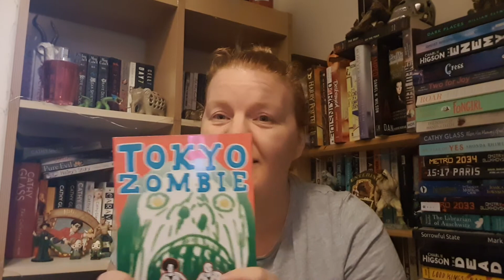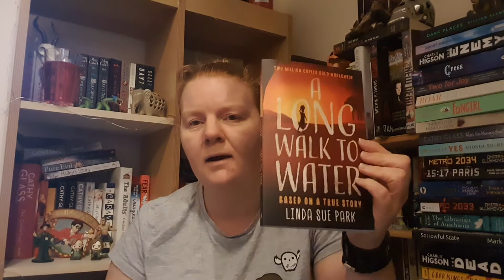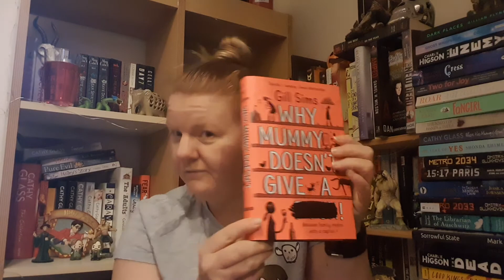March 2020 Reading Plans - Thrillers, Zombies and Chick Lit?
My March TBR includes a weird mix of thrillers, chick lit, and of course...Zombies!

Amazon Wishlist:

ABOUT ME:
Hi, I'm Bekah and welcome to my BookTube channel. I'm a 36 year old book lover from the UK. I read a bit of everything so there will be reviews, recommendations and chat about all sorts of genres, but especially horror, post-apocalyptic and zombies!